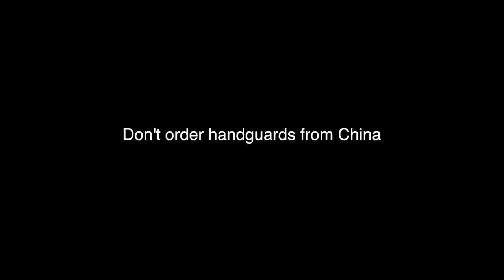Hangtown Mx Ride Day (Praire City Mx)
Took a trip out to the one and only Hangtown out in northern california for an open practice. Tons of fun, and a nice change up from trail riding.